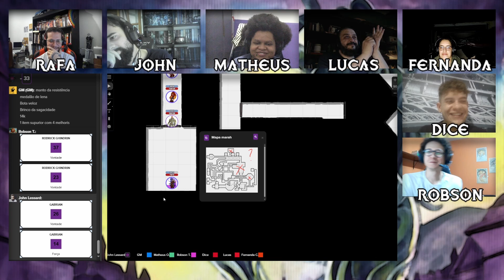RPG DE MESA | A Libertação de Valkaria: Episódio 46 - Uma Luz no Fim do Túnel | Tormenta20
Há centenas de anos, Tillian, Kallyadranoch e Valkaria, forjaram os Lefeu, uma raça com o máximo de cada deus, Inventividade, Poder e Ambição.
Para Tillian, o enlouquecimento foi o castigo, para Kallyadranoch foi o esquecimento e Valkaria foi aprisionada na forma de uma gigantesca estátua.

No interior dessa estátua, 20 labirintos, 20 masmorras, uma para cada Deus. O objetivo?

Libertar a Deusa cativa e salvá-la do castigo divino.